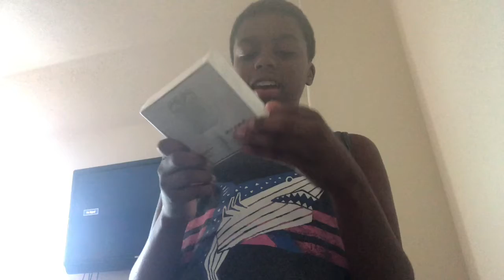I got AirPods again p1